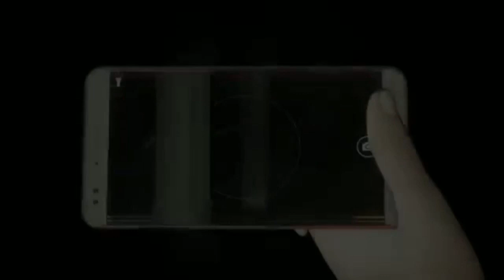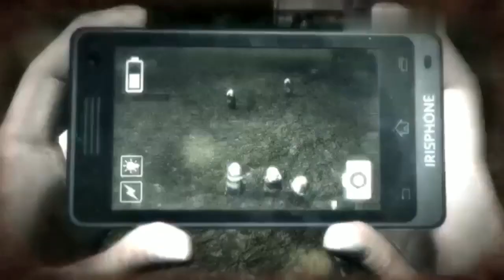Camilla Cabello - Shameless Dreadout F/MV (REUPLOAD)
hi guys this video is reupload. I already uploaded this video in 2020/2021 but there a watermark in that video. so I decide to remove the watermark. I hope you guys enjoy and like my fan made video thank you :)